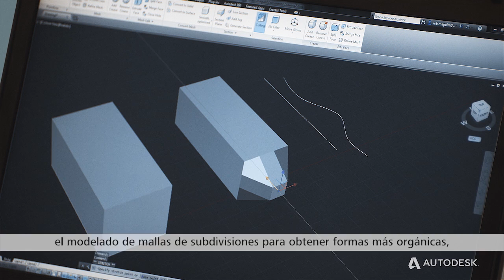Video AutoCAD Design Suite 2014 -- Diseño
AutoCAD 2014 ofrece una variedad de herramientas de diseño 3D y renderización. Esto significa mayor flexibilidad de diseño para que pueda crear mejores diseños.. Vea más.